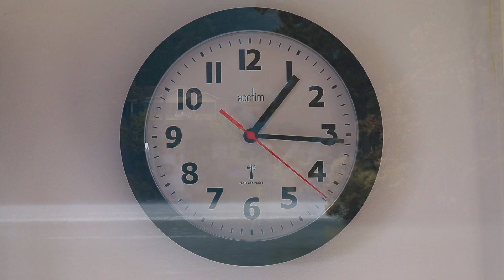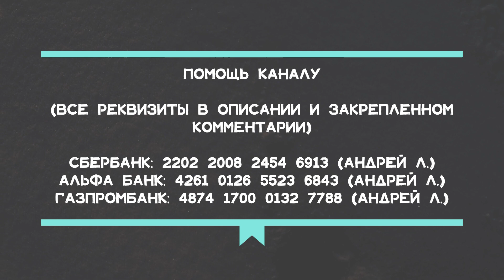У каждого истина своя "Истина где-то..."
Сбербанк – 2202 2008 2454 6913 (Андрей Л.)
Альфа банк – 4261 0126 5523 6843 (Андрей Л.)
Газпромбанк – 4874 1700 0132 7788 (Андрей Л.)

Автор стихотворения: Михаил Сухорученко
Читает стихи: Андрей Лукашенко

В стеклянных глазах отражение дождя,
А в зеркалах паутина времён..

Неотличимые день ото дня,
Не проходящий, навязчивый сон.

Каплями мутными слёзы небес,
Чертят штрихами, мгновения дня.

Дремлет в дали
полупризрачный лес,
В самом начале, границ бытия.

Стрелки часов отказались идти,
Время вдруг стало ловушкой для всех

И незаметно на нашем пути,
Грязь стала белой и чёрным стал снег.

Мысли , как волны в замёрзшей реке,
Рифмы- сумбурный, бурлящий поток.

Катиться кровь, к занемевшей руке.
В коже зудит электрический ток.

Солнце скрывающий калейдоскоп,
Сменит картину на звездный навес.

Опыт рождён, из израненных стоп.
Истина где-то за гранью небес...
Слушайте на канале стихи про любовь, стихи о любви, слушать стихи михаила сухоручекно, слушать стихи о чувствах, мыслях, мудрости все видео на канале-это красивые стихи. Пишите свои впечатления в комментариях.